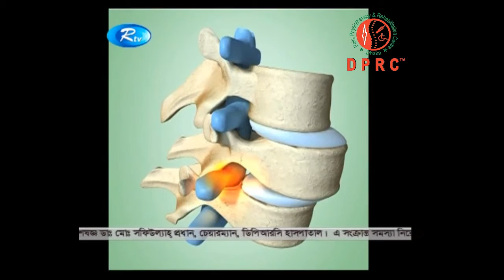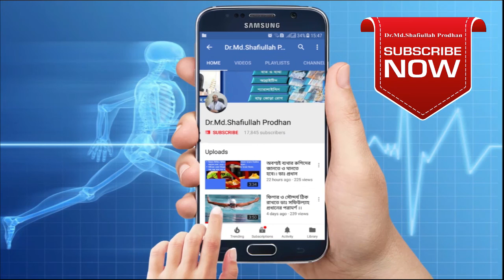ঘাড় ও কোমর ব্যথার অপারেশন VS অপারেশন ছাড়া চিকিৎসা।। GHAR O KOMOR BETHAR CIKITSA